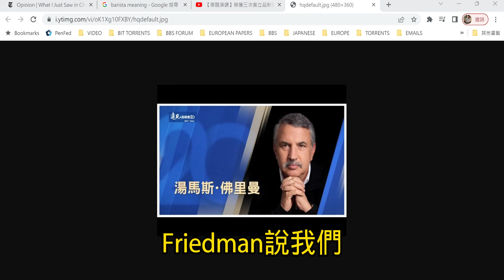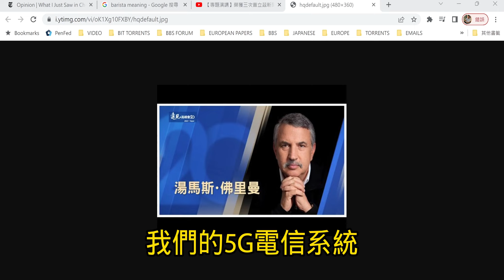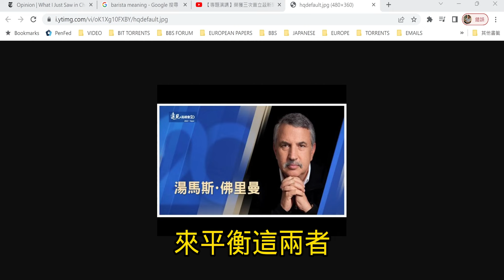20230415 美國專欄作家佛里曼:我在中國和台灣的所見所聞